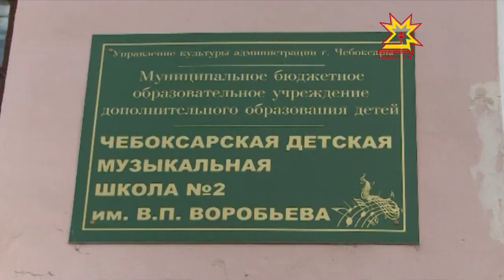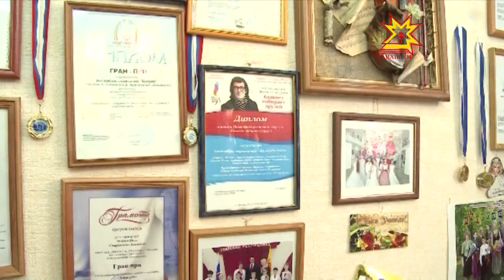Юная скрипачка из Чебоксар будет открывать Олимпиаду в Сочи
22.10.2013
Чуть больше 100 дней остается до открытия зимней    олимпиады в Сочи. К событию мирового масштаба тщательно готовятся  строители, организаторы, волонтеры, спортсмены и даже музыканты! Уже известно, что откроет большой спортивный  праздник Всероссийский юношеский симфонический оркестр под управлением Юрия Башмета. В составе оркестра выступит и  наша землячка, ученица Чебоксарской детской музыкальной школы №2 - юная скрипачка Полина Маркова.